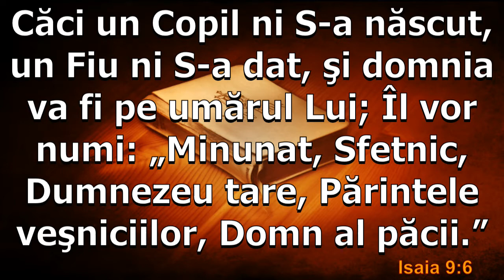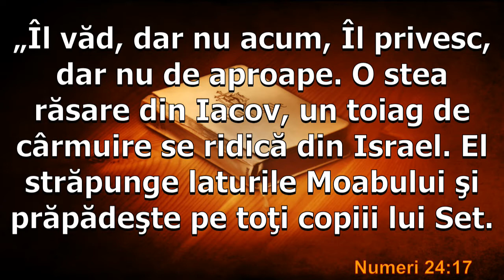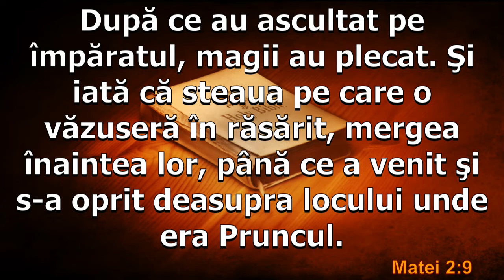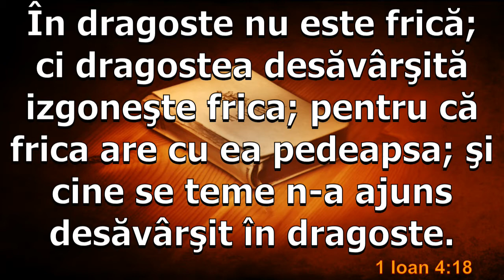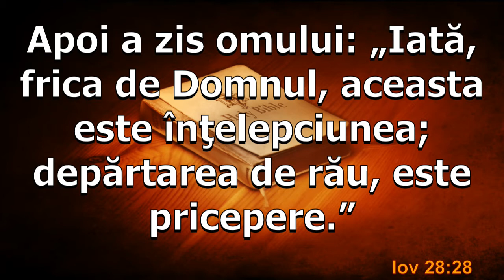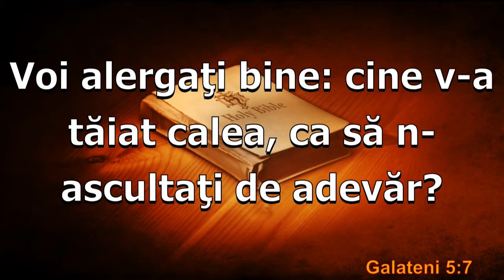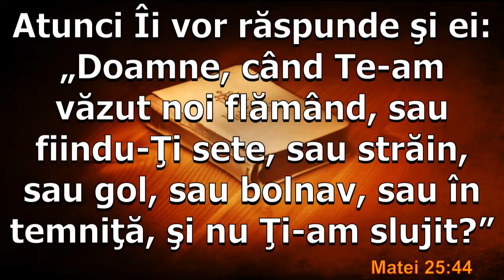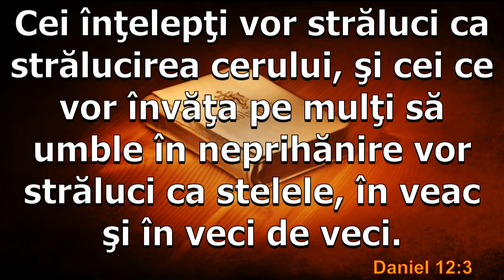12/25/2015 PM Christmas Day